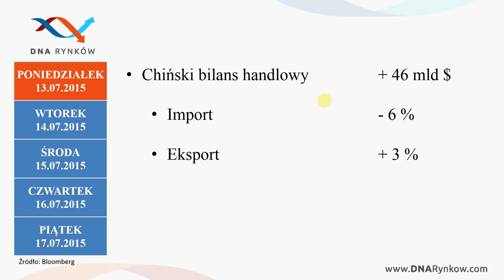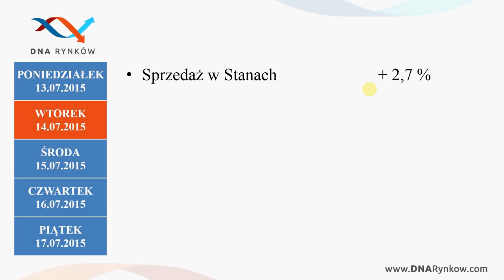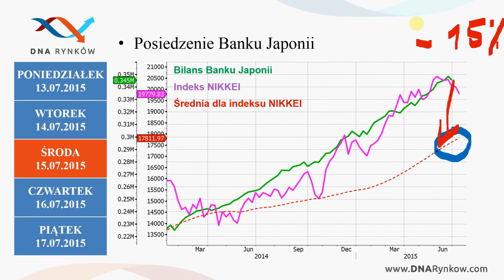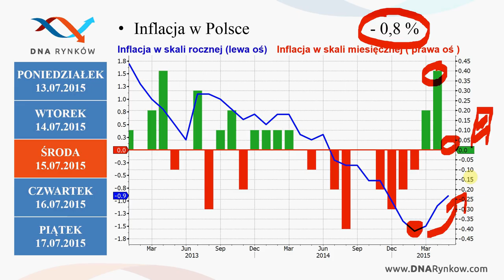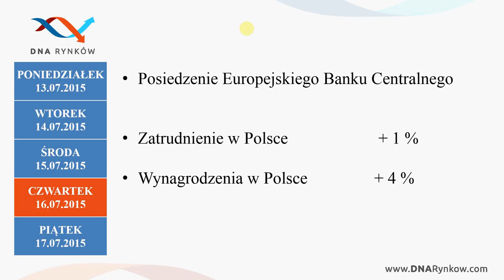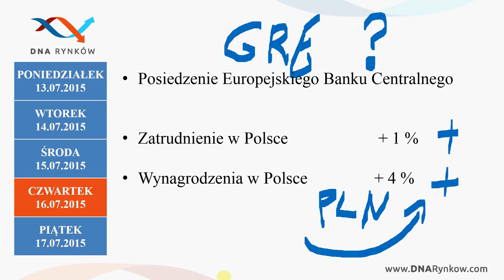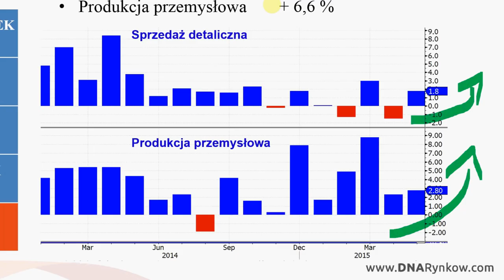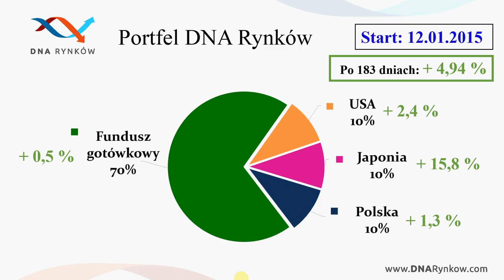CHINAgedon | DNA Rynków #25/2015 (13.07.2015)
O giełdach, gospodarkach i Twoich inwestycjach czytaj i oglądaj na: Sytuacja Grecji z każdym dniem jest coraz gorsza, ale dalej nie ma tam żadnych rozstrzygnięć. Grecja nadal jedną nogą jest w strefie euro, a jedną jest poza. Problemy Grecji to jednak drobne w porównaniu z chińską giełdową paniką. Ponad 100 milionów inwestorów-milionerów doświadcza rynkowej grawitacji, czyli potężnej korekty na tamtejszym rynku. Słabe dane gospodarcze z Chin nie dają zbytnio nadziei na szybką zmianę trendu. Jednak chiński rząd nie zamierza stać bezczynnie. Jakie obostrzenia wprowadził na chińskim rynku i czy mogą one zatrzymać obecny CHINAgeddon o tym dowiesz się z dzisiejszego odcinka DNA Rynków.

Zapraszam na nowe DNA Rynków!